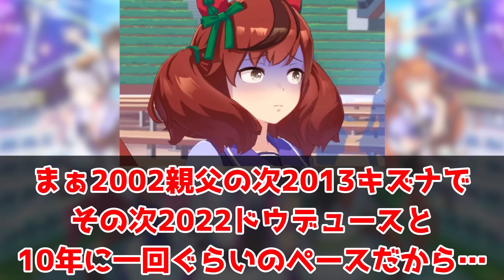『武豊騎手、タニノギムレットと札幌競馬場で再会！』に対するみんなの反応集 まとめ ウマ娘プリティーダービー レイミン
武豊騎手、タニノギムレットと札幌競馬場で再会！に対するみんなの反応集 まとめ ウマ娘プリティーダービー レイミン  アプデ シリウスシンボリ SSRワンダーアキュート ガチャ 最新情報　グラスワンダー シングレ  コパノリッキー　ギム爺

2023年7月に世界初UE9達成！
2023年5月に初代96傑入りしEXステージも勝利しました！
2022年4月にUFランク達成し、8/27世界初のUEランク達成できました！
12/24には世界初のチームランクUEも達成(アオハルアプデ前に到達した唯一のトレーナー)できたので、これからは更新育成をがんばります
2周目なのでチャンミ育成はゆるくがんばっています